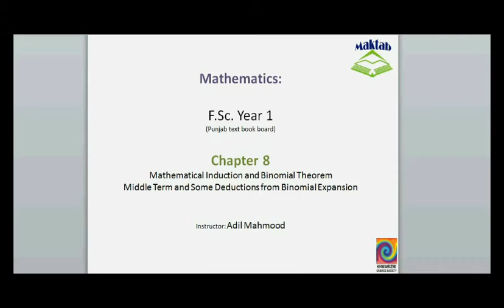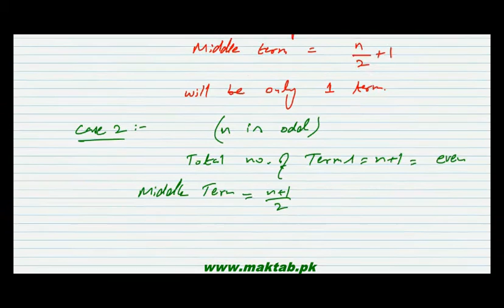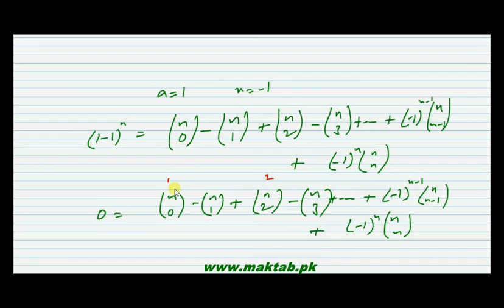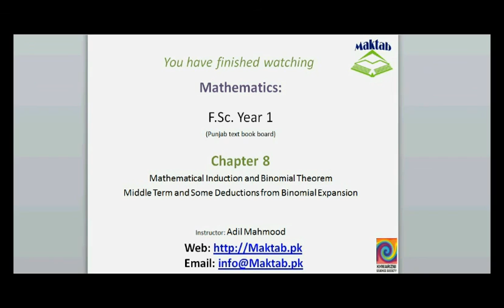FSc Math Book1, Ch 8, LEC 15: Middle Term of Expansion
This video lecture from Mathematical Induction and Binomial Theorem (F.Sc. first year Mathematics) covers: detailed discussion on how to find middle term of an expansion and some discussed some deductions from binomial expansion. Find more e-learning material and educational video lectures in Urdu at maktab.pk. These videos are free to use for promotional and commercial purpose by keeping the credits to Maktab.